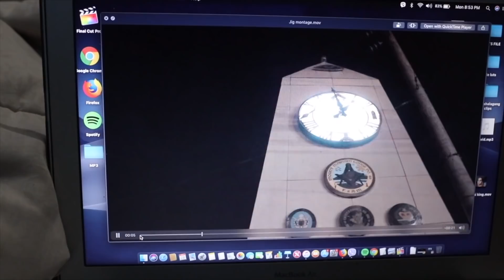B-DAY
bday ng pamangkin ko di ko natposton vlog na to ksemadame ginagawa hahahah sorry na agad